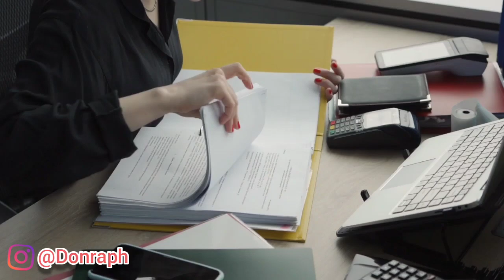Polish Embassy Submission Staying one step Ahead of the game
When you go for document submission at the embassy,  this video would help you stay 1 step ahead of the game.

When submitting your content at the embassy,  it is ok to keep some back, for the sake of an appeal.  this video would explain that.